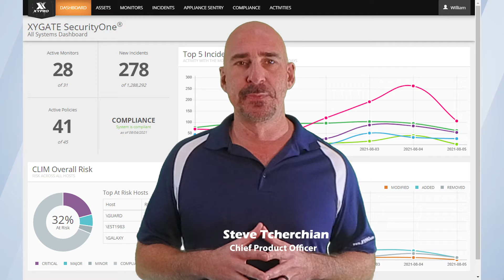XYPRO at HPE NonStop Technical Boot Camp 2021, Oct 5 -7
XYPRO’s Chief Product Officer, Steve Tcherchian welcomes NonStop TBC attendees and let’s them know about XYPRO presentations, training and security panels.